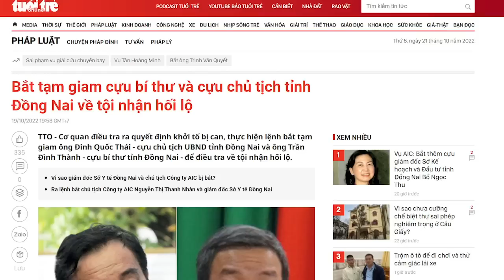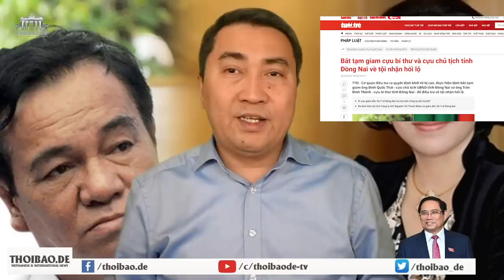Những quyết định ngầm ở Hội nghị TW6 không ai biết, giờ phát tác?